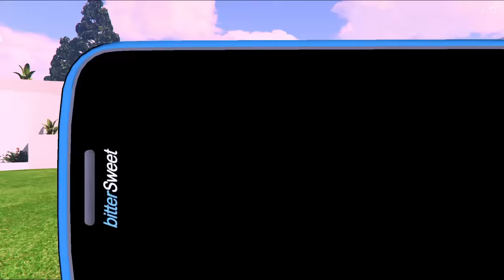$1 ELEMENTAL DIAMOND TV MAN SUIT to $1,000,000,000 ELEMENTAL DIAMOND TV MAN SUIT | GTA 5 AVENGERS